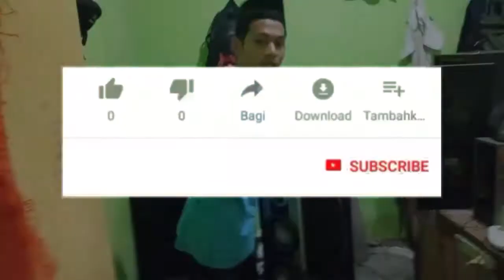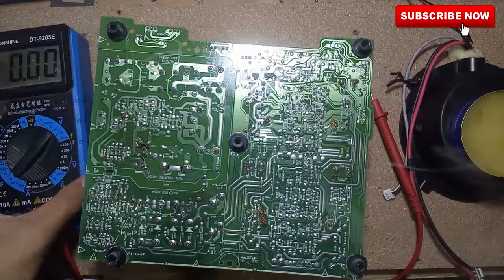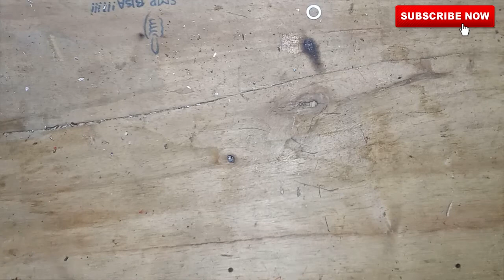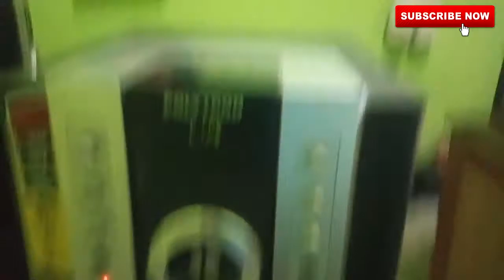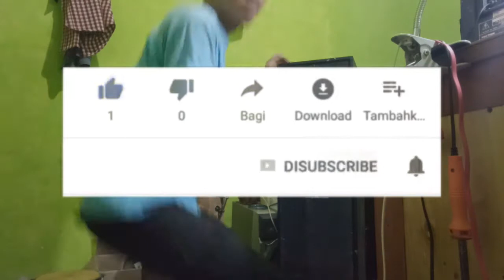kerusakan speaker polytron hidup mati